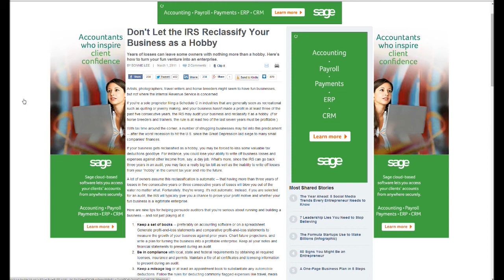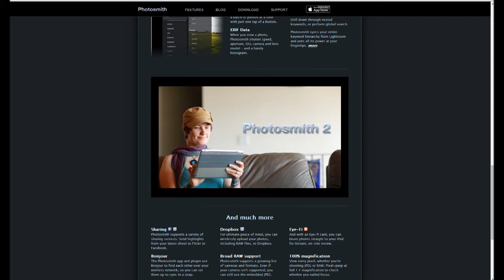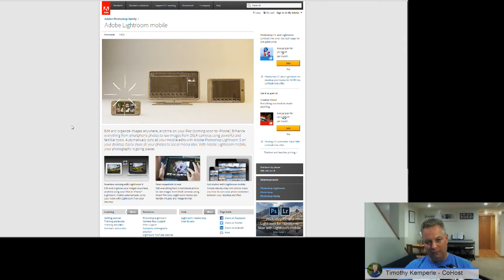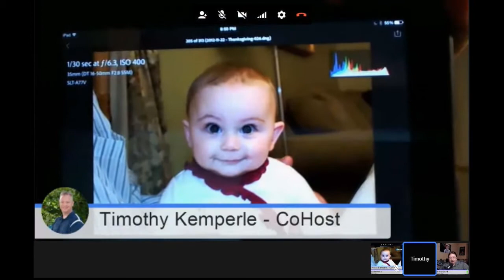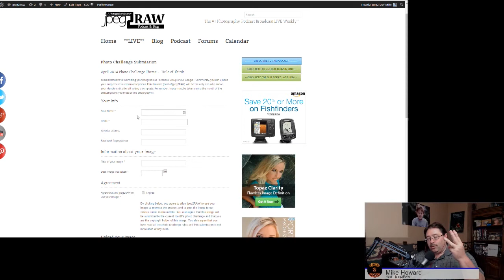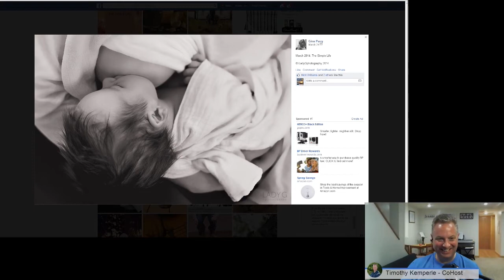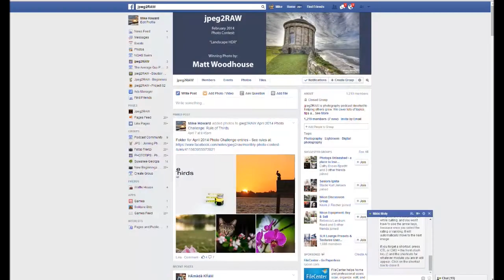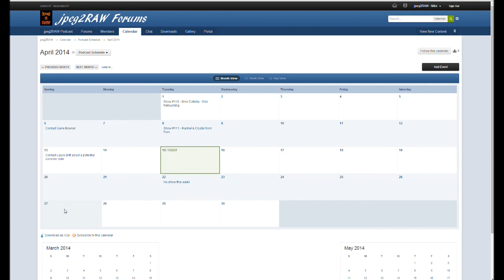#112 - Lightroom Mobile - jpeg2RAW Photo Podcast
Adobe just announced Lightroom Mobile for the iPad.  We go over the features and what's missing.